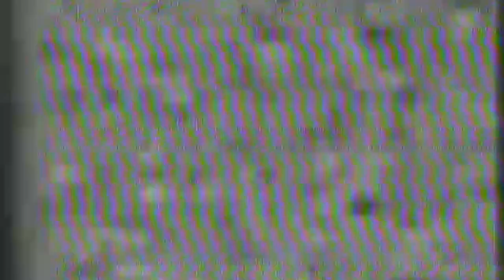THANTIFAXATH Live in San Diego, CA 10-12-23